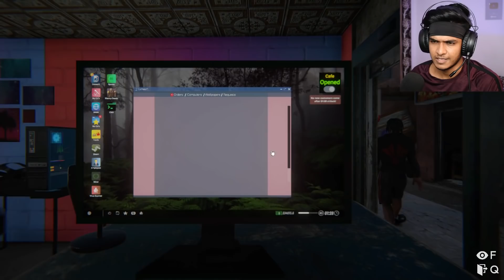MAKING BILLION DOLLARS WITH BITCOIN MINING | INTERNET CAFE SIMULATOR 2 | HINDI #8